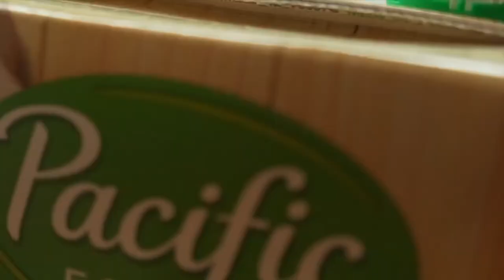Pasta Cinematic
Quality is a little messed up because I’m still learning how to upload properly. My first cinematic video ever! Filmed, edited, and pasta cooked all by me. Honestly I was just playing around with my brothers camera and was able to come out with this. Not too bad for having zero experience or knowledge on filming a video like this. Nonetheless let me know what you think ;)